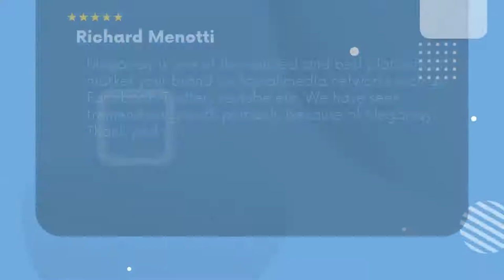JL Marketing Lewes Delaware Review